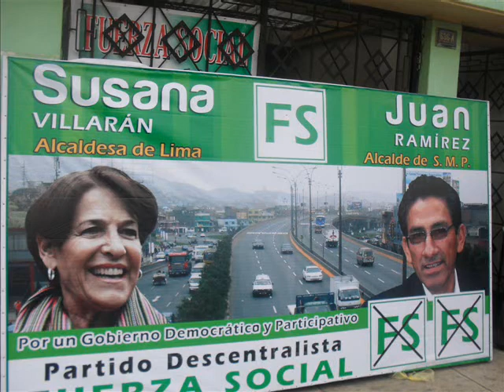JUAN RAMIREZ BRAUL CANDIDATO A LA ALCALDIA DE SAN MARTIN DE PORRES POR FUERZA SOCIAL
FUERZA SOCIAL ACTIVIDAD DE CAMPAÑA EN VILLA MARIA DEL TRIUNFO DIA DOMINGO 22 DE AGOSTO 2010, EDITORES MIGUEL ROJAS CRISOSTOMO-FELIX CHILCA MELGAREJO-AUSBERTO TEJEDA HUAMANI-LIZANDRO ORDOÑEZ PEREZ- JESUS DOMINGUEZ LAPA